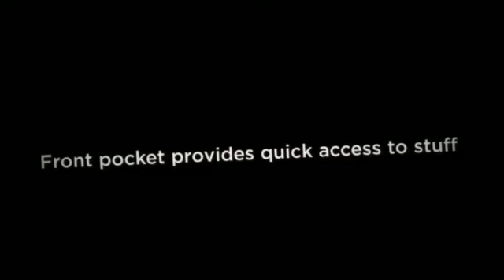Atlantic Compass Unite Shoulder Tote - LuggageFactory.com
Atlantic Compasss Unite Shoulder Tote the ultimate in lightweight luggage! Features Include a padded carry handle and adjustable shoulder strap for hands free …